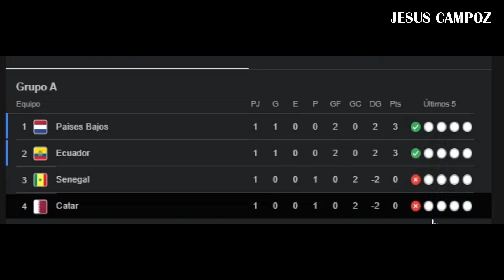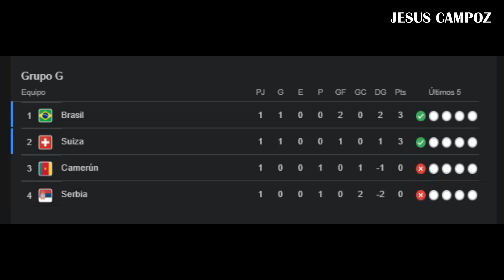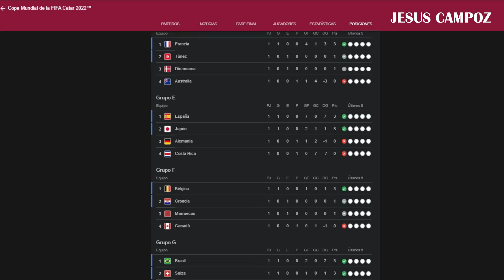TABLA de posiciones ACTUAL del Mundial de QATAR 2022 | resumen y resultados jornada 1 mundial QATAR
jornada 1 de la fase de grupos del mundial de qatar 2022
tabla de posiciones mundial catar grupo a - grupo b - grupo c - grupo d - grupo e - grupo f - grupo g - grupo h